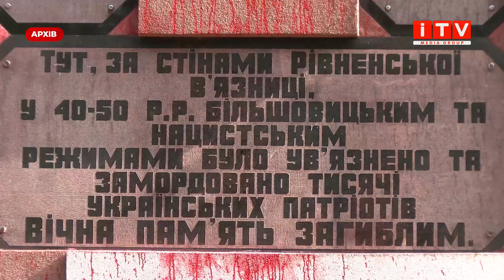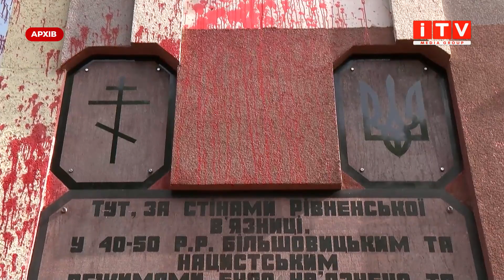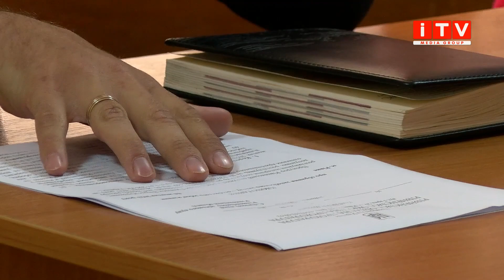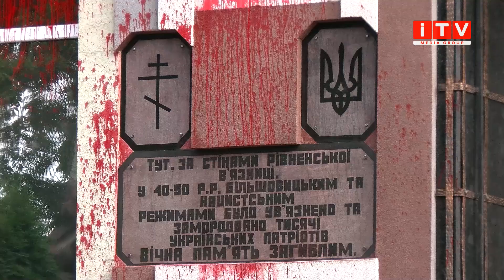У Рівному судили чоловіка який облив фарбою меморіальну дошку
Облив червоною фарбою меморіальну дошку, бо патріот? Минулих вихідних у День захисників України у Рівному трапився інцидент, який вкрай обурив рівнян. Чоловік на очах у свідків підійшов до меморіальної дошки, присвяченої закатованим українським патріотам у 40-50 роках, та облив її червоною фарбою. Правоохоронці його оперативно розшукали. Чоловік не лише не заперечував своєї причетності до скоєного, а й розповів, що ретельно планував такий вчинок, а суспільство його не так зрозуміло. Наша Ірина Жуковська поспілкувалась із підозрюваним у вчиненні хуліганства та побувала на суді, на якому йому обирали запобіжний захід. Вона і продовжить.